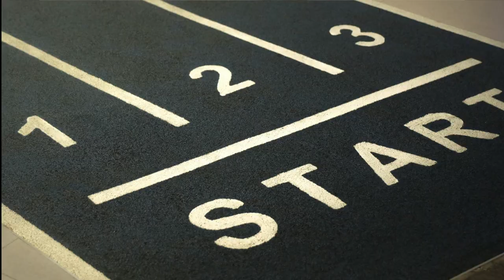Grow Up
I tried to keep up but the devil was close
bothering people, yeah that’s what he chose
And you always wanted to grow up and now it’s about time
Going back to start again and on the starting line

Life is worth living Yeah that’s why we do it
But in the end we are gonna be through it
Always wanted to be with you

Don’t keep me a part from the things that I start and I want in my life
What you want to say?
If you don’t know that’s okay
I am avoiding strife
Tell me the truth
Cuz for me it’s no use
When you’re telling me lies
Telling me lies

God´s everywhere and sometimes I can hear him
He loves us  very much and he wants us to sing
Some people in the bible they were following his orders
And I’d like to do the same
His love is without borders

Dont keep me a part from the things that I start and I want in my life
Telling me lies